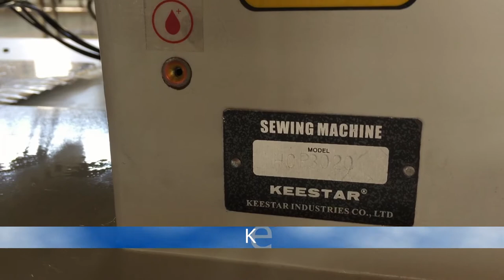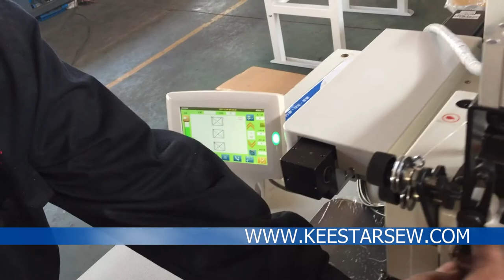Slings Automatic Webbing Sewing Machine-KEESTAR HCP-3020+ Several Narrow Webbings Sewing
Automatic Webbings Slings Sewing Machine's Specification:
300x200
Quick Frock Clamp System
Hot upper and lower thread trimming
Large hook
Thick thread